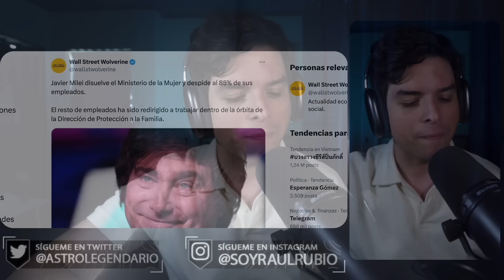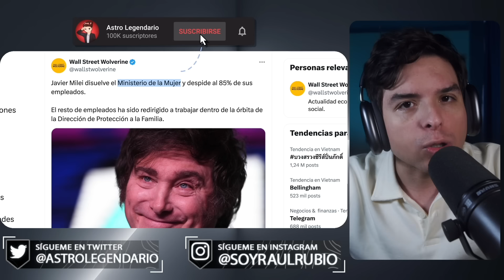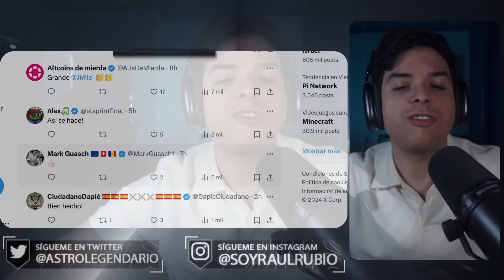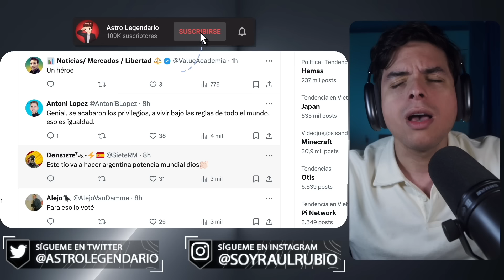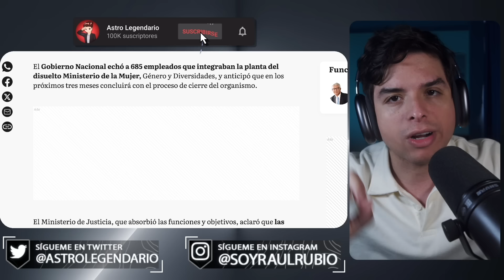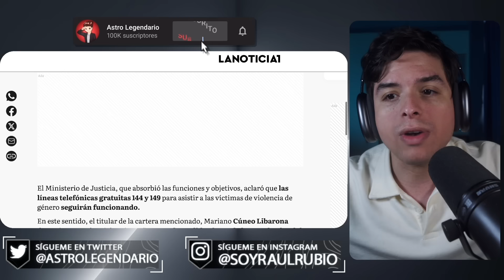Milei DESPIDE al 85% de las FEMlNlSTAS en Argentina 😎🇦🇷